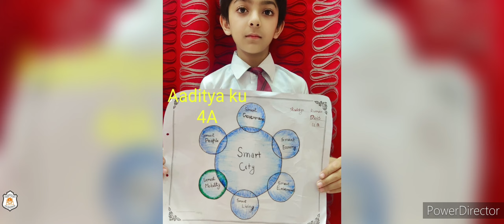ASSEMBLY CLASS 4 A,B,C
KRISHNA PUBLIC SCHOOL
NEHRU NAGAR

THEME
* SMART CITY
TOPICS
* INTERNATIONAL STUDENTS' DAY
*WORLD TELEVISION DAY